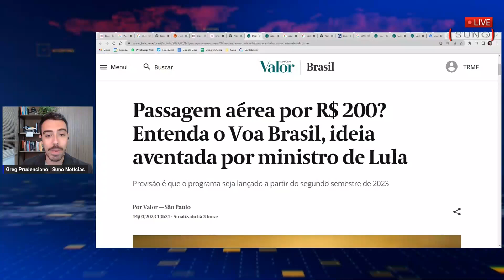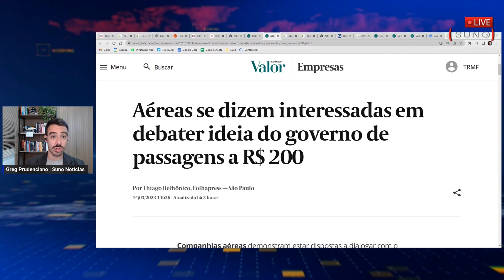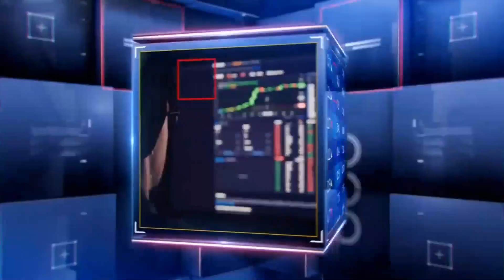Márcio França promete passagens de avião a R$ 200, mas leva bronca de Lula | Suno Notícias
💸 📊𝐍𝐚 𝐒𝐞𝐦𝐚𝐧𝐚 𝐝𝐨 𝐂𝐨𝐧𝐬𝐮𝐦𝐢𝐝𝐨𝐫 𝐒𝐮𝐧𝐨, 𝐪𝐮𝐞𝐦 𝐠𝐚𝐧𝐡𝐚 é 𝐯𝐨𝐜ê!

O ministro de Portos e Aeroportos, Márcio França, tem falado sobre  a criação de um programa em que bancos públicos podem financiar passagens aéreas a R$ 200 em assentos vagos durante as baixas temporadas. A medida ainda não foi explicada, mas rendeu ao ministro uma bronca, ainda que indireta, por parte do presidente Luiz Inácio Lula da Silva. As companhias aéreas, no entanto, já se disseram interessadas no projeto e se disseram dispostas a dialogar com o governo.

📈 𝐀 𝐒𝐮𝐧𝐨 𝐞 𝐚 𝐁𝟑 𝗹𝗮𝗻ç𝗮𝗿𝗮𝗺 𝐮𝐦 𝐜𝐮𝐫𝐬𝐨 𝐪𝐮𝐞 𝐯𝐚𝐢 𝐭𝐞 𝐞𝐧𝐬𝐢𝐧𝐚𝐫 𝐝𝐞 𝐆𝐑𝐀Ç𝐀 𝐨 𝐩𝐚𝐬𝐬𝐨 𝐚 𝐩𝐚𝐬𝐬𝐨 𝐩𝐚𝐫𝐚 𝐟𝐚𝐳𝐞𝐫 𝐨 𝐬𝐞𝐮 𝟏º 𝐢𝐧𝐯𝐞𝐬𝐭𝐢𝐦𝐞𝐧𝐭𝐨 𝐧𝐚 𝐛𝐨𝐥𝐬𝐚 𝐝𝐞 𝐯𝐚𝐥𝐨𝐫𝐞𝐬 𝐞 𝐞𝐧𝐭𝐞𝐧𝐝𝐞𝐫 𝐜𝐨𝐦𝐨 𝐟𝐚𝐳𝐞𝐫 𝐩𝐚𝐫𝐚 𝐦𝐞𝐥𝐡𝐨𝐫𝐚𝐫 𝐬𝐞𝐮𝐬 𝐫𝐞𝐬𝐮𝐥𝐭𝐚𝐝𝐨𝐬. CLIQUE NO LINK  E GARANTA JÁ 👇

📚 💸 📊 𝗣𝗟𝗔𝗡𝗜𝗟𝗛𝗔 𝗗𝗘 𝗖𝗢𝗡𝗧𝗥𝗢𝗟𝗘 𝗙𝗜𝗡𝗔𝗡𝗖𝗘𝗜𝗥𝗢: 𝗕𝗮𝗶𝘅𝗲 𝗮 𝗽𝗹𝗮𝗻𝗶𝗹𝗵𝗮 AGORA antes que acabe! 👉